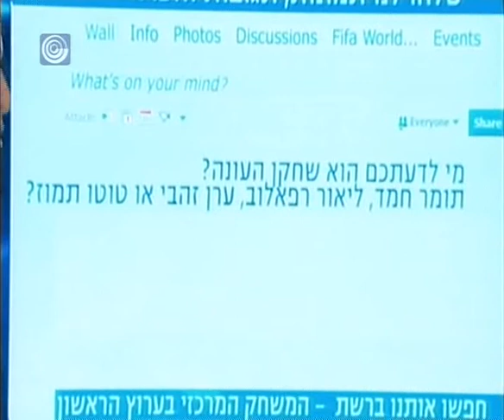הנפת צלחת האליפות 2010/11 חלק 3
אלופת המדינה 2010/11